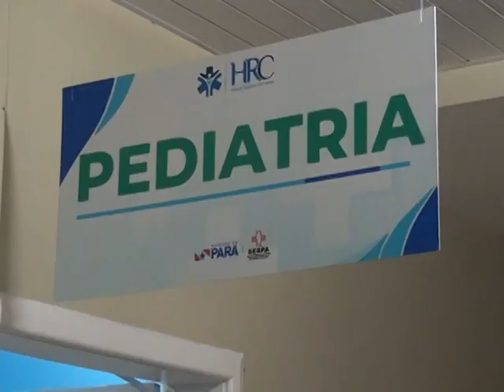NOVA PEDIATRIA DO HRC: O hospital Regional de Cametá, tem uma nova pediatria - Márcio Mendes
A pediatria do Hospital Regional de Cametá, foi toda revitalizada ganhou novas leitos e equipamentos assim dando uma melhor qualidade para as crianças que necessitam de atendimentos.